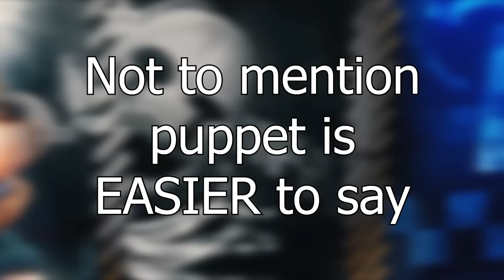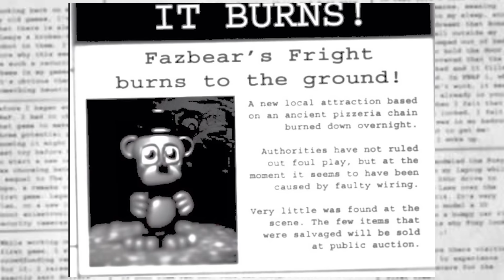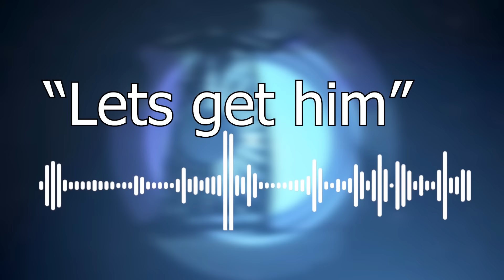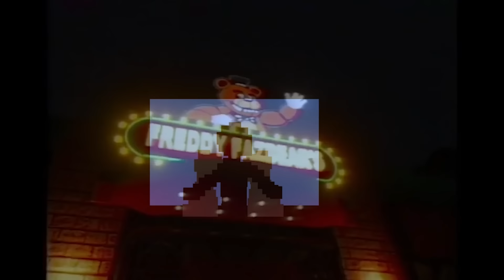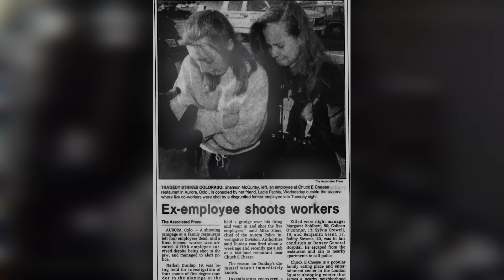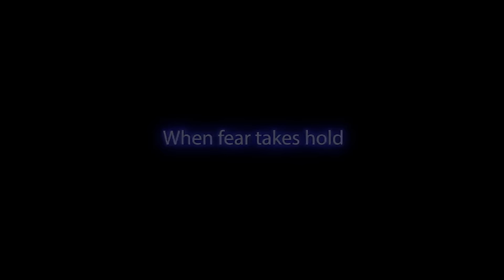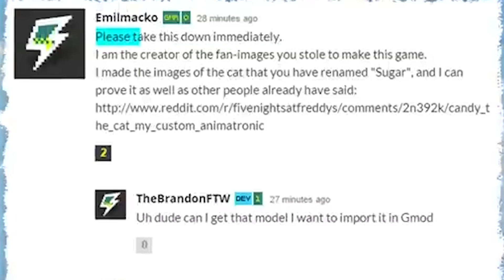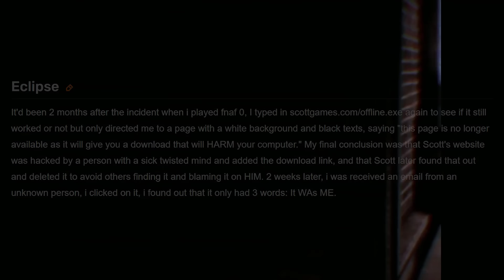The DARKEST Five Nights at Freddy's Iceberg Explained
Have you ever thought what are the Darkest things in FNAF? Is it DROWNING in THE LAKE? Chica's MISSING EYES? WELL I cover ALL the DARKEST LORE & INFO from the games and Spin offs in ONE SINGLE VIDEO and there is some truly horrifying content.

Chapters

Intro - 00:00 - 00:24
TIER 1 FNAF OFFICE - 00:24 - 05:29
TIER 2 FNAF PIRATES COVE - 05:29 - 10:23
TIER 3 FNAF MAIN HALL - 10:23 - 16:15
TIER 4 FNAF PARTS & SERVICE - 16:15 - 21:21
TIER 5 FNAF BACKROOM - 21:21 - 26:18
The BAD ENDING - 26:18 - 32:37

In This video I talk about the DARKEST FNAF Iceberg as well as cut content from Five Nights at Freddy's, FNAF2 FNAF3 FNAF4 and Five Nights at freddys secuirty breach as well as all the spin off games. I cover FNAF1 FNAF2, FNAF3 Even some FNAF Sister location, obviously looking into FNAF Security breach endings using all the best clips and OST from five nights at freddy's.  I love making videos like this on FNAF so hope you enjoy it! I TOOK ME AGES! Markiplier, the game theorists, Darko, I am coming for you!

All music is from the FNAF OST.

Why do I feature so much community content you ask? WELL.
FNAF wouldn't be as BIG as it was today if not for the COMMUNITY and FAN  GAMES, so it feels only right I share and showcase as much of the work as I possibly can! If I miss anyone please let me know so I can add you in here! I AM Proud to share their works!